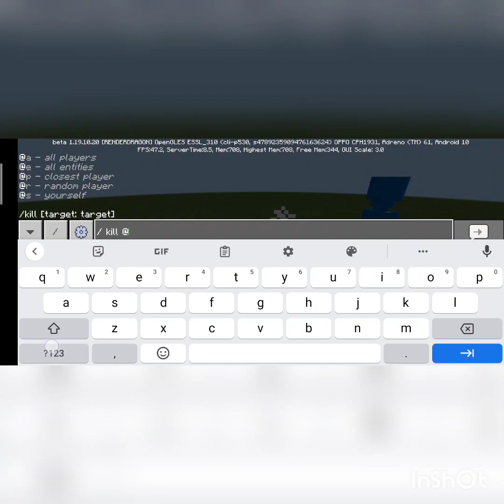poppy Playtime chapter 2 addon in Minecraft PE showcase